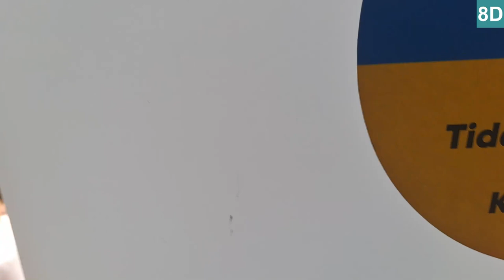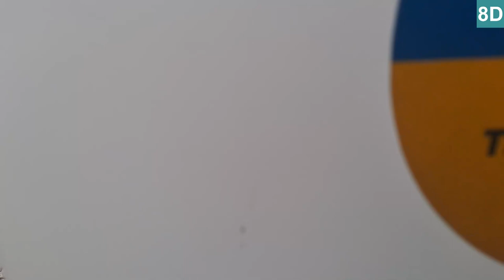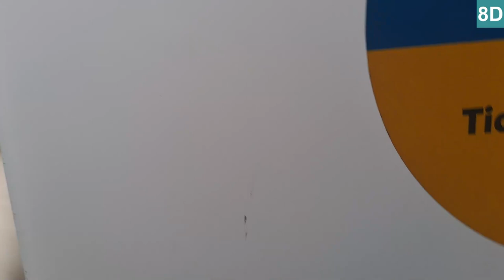Metrotrans Cab Ride | Transjakarta 8D from Simpang Arteri Kebayoran to Blok M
Ride actually starts from Joglo but I only got the front seat later on.

Timestamps:
0:00 Leaving Simpang Arteri Kebayoran Lama
0:45 Jl. Kebon Nanas
5:10 Balai Pertamina
6:30 Apartemen Simprug Teras
8:45 Simpang Kramat II
11:45 Puskesmas Kelurahan Gunung
14:08 Mayestik 2
15:54 RS Pusat Pertamina 2
16:22 RS Pusat Pertamina 3
17:29 Jl Bulungan 2
19:26 M Bloc
22:17 Blok M